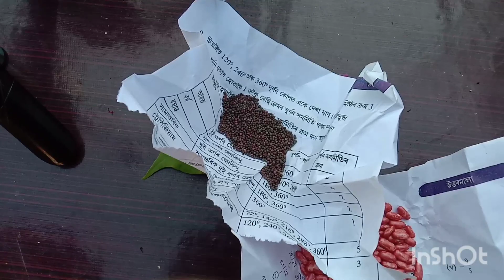How to grow onions || onion planting 😭😭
Dostho humlog onion ko kwise lagate hai esi topic mein maine is video ko banaya hai.